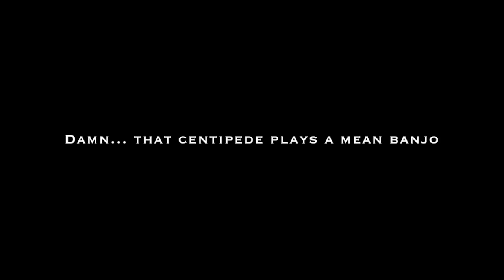CrossFit Human Centipede Warmup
A fun warmup with the 9:30a class at CrossFit